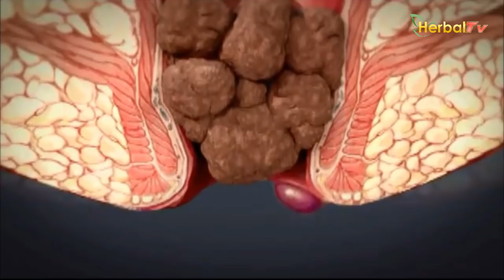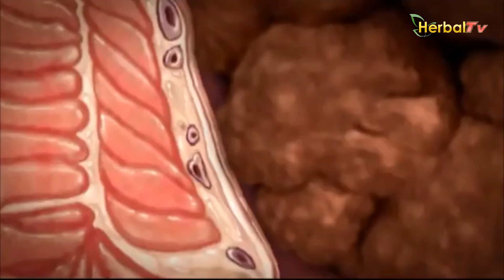Inilah Pantangan Penyakit Ambeien agar Cepat sembuh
Ambeien atau wasir merupakan penyakit di mana pembuluh darah yang ada di sekitar anus atau rektum (bagian akhir dari usus besar, sebelum anus) membengkak dan meradang. Penyebabnya tidak diketahui dengan pasti, tapi kemungkinan berhubungan dengan meningkatnya tekanan dalam pembuluh darah di dalam dan sekitar anus.

Nah, jika Anda menderita penyakit wasir, ada beberapa pantangan penyakit ambeien dan hal-hal apa saja yang boleh dilakukan guna meredakan nyeri ambeien dan mempercepat penyembuhan.